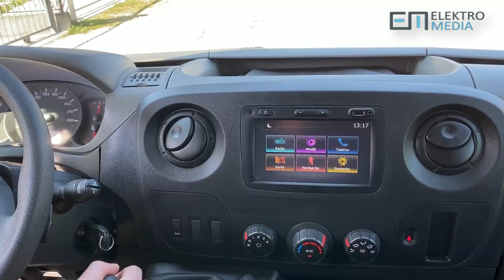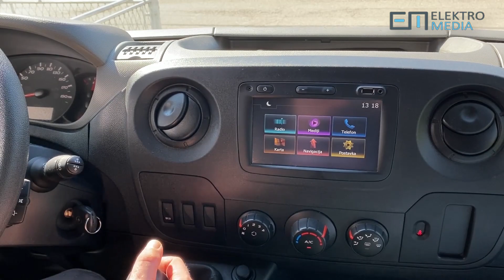RENAULT MASTER 2019 - How To - Ugradnja parking kamere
U ovom videu prikazujemo kako ugraditi parking kameru integriranu u treće stop svjetlo i instalacijsko sučelje, te hardversko povezivanje i testiranje.